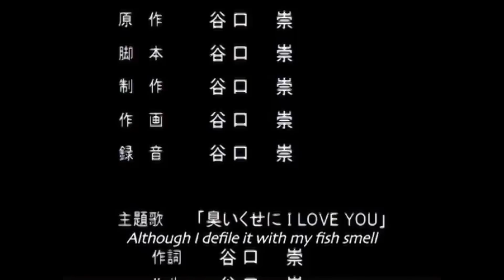[พากย์ไทย] Mr.Ando of the Woods - คุณอันโดแห่งป่า!!!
Mr.Ando of the Woods - คุณอันโดแห่งป่า!!!
::รายชื่อ::
OpenzClose
***ปล.ถ้าดูแบบพากย์ไทยจากเพจอื่นแสดงว่าเพจนั้นปลิง!!!***